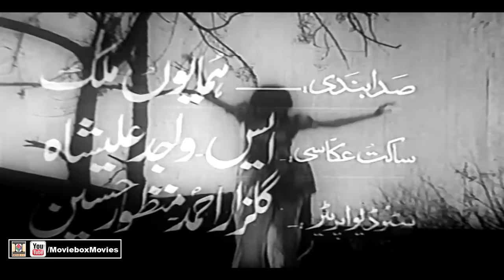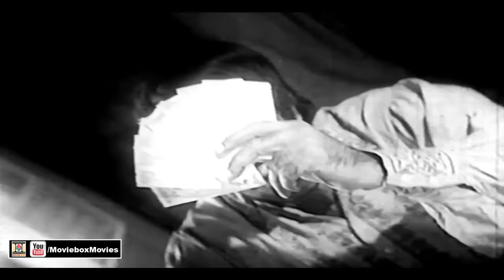RESHMAN JAWAN HO-GAI (1975) - MUNAWAR ZARIF, ASIYA, YOUSAF KHAN - OFFICIAL PAKISTANI MOVIE